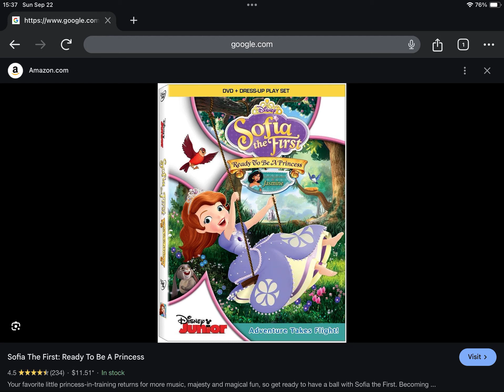Happy Late 11th Anniversary to Sofia The First Ready To Be A Princess (2013)